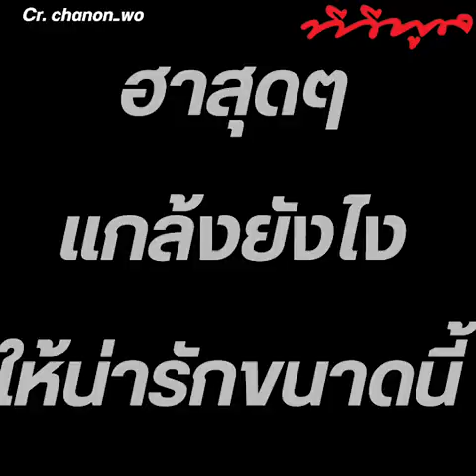พักสมองชมคลิปน่ารัก! พี-เรสซิ่ง แกล้ง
พักสมองชมคลิปน่ารัก! พี-เรสซิ่ง แกล้ง แพทณปภา เปิดประตูมาถึงกับอึ้งเมื่อเจอ..!?